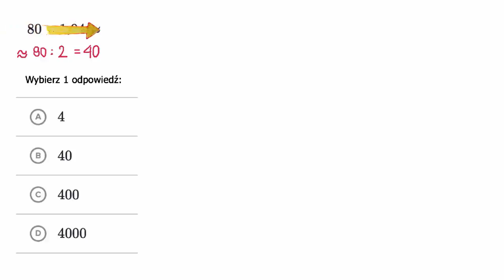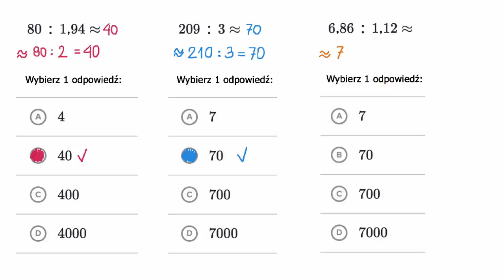Szacowanie wyniku dzielenia ułamków dziesiętnych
Fundacji AVIVA.